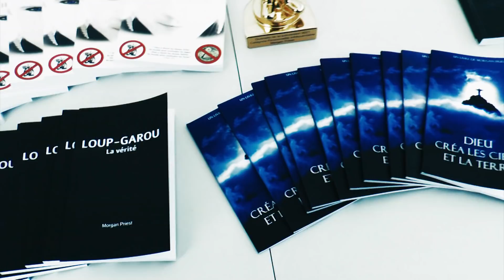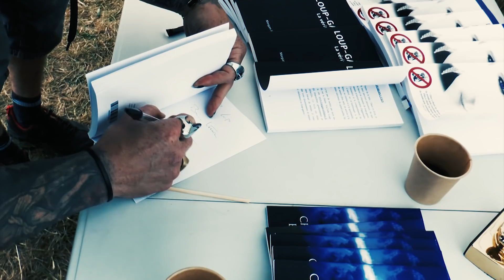🐺 REPORTAGE 05 : BAL DES QUENELLES 2022 - LOUP-GAROU FRANCE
🐺 Le livre Loup-Garou - La vérité
🐺 Le livre Homo Lupus - L’histoire du loup-garou

Loup-Garou France vous permet d’obtenir les réponses à vos questions, afin de mieux comprendre ce qu’est réellement un loup-garou. A savoir, non pas une créature paranormale ni uniquement folklorique, mais bien un animal que l’on appelle “cryptide” (animal non répertorié par la science) dont la genèse remonte à l’ère préhistorique. En complément à Loup-Garou France,  vous avez les livres qui répondront à toutes vos questions (disponible sur Amazon).

Vous pouvez soutenir Loup-Garou France activement en faisant un don de votre choix sur Paypal. Merci d’avance pour votre soutien indispensable.

Des animaux connus uniquement par tradition ou traces dans la mémoire collective des autochtones sous forme de légendes ou de contes, voire à travers certaines représentations graphiques. Il est à noter que dans beaucoup de régions d'Europe, le loup et l'ours, animaux parfaitement répertoriés dans la zoologie contemporaine, ont disparu et n'existent donc plus qu'au travers de leurs représentations culturelles (ethnozoologie). Des animaux connus uniquement par témoignages visuels, auditifs, voire tactiles ou olfactifs. Des animaux connus par une empreinte matérielle (comme une trace de pied).